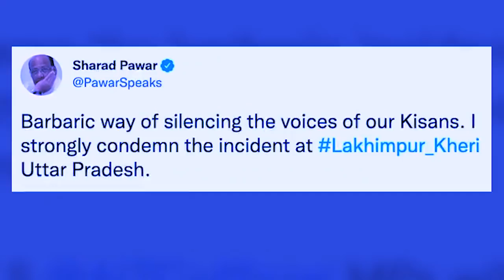ia klumar hapdeng ki nonngrep bad ki briew sorkar ha lakhimpur ha uttar pradesh